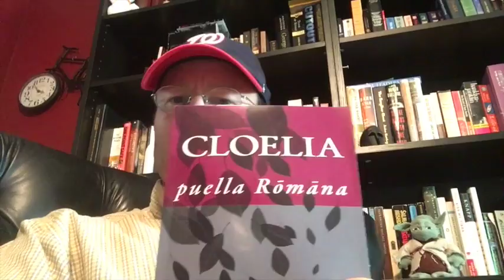QDP Episode 12 Teaser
Argumentum colloquii duodecimi nuntiatur.